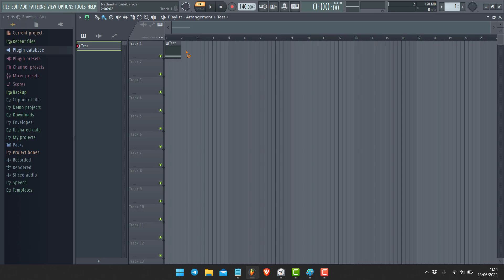Fl Studio tutoriel fr - Comment supprimer un pattern dans la playlist